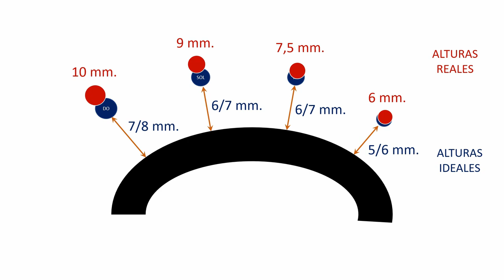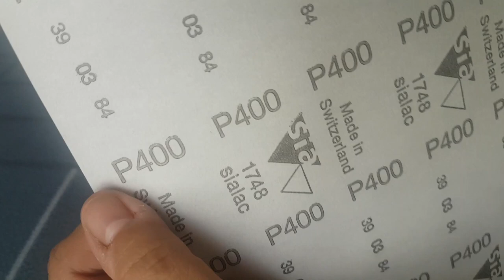BAJAR ALTURA DEL PUENTE DE UN CELLO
Video del proceso que implementé de corregir la altura de las cuerdas de mi cello bajando la altura del puente